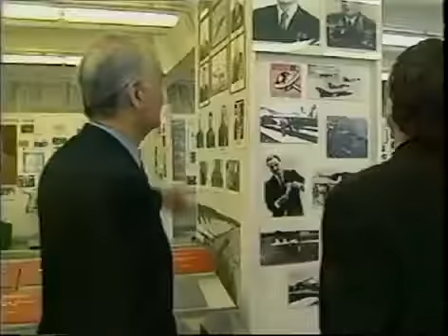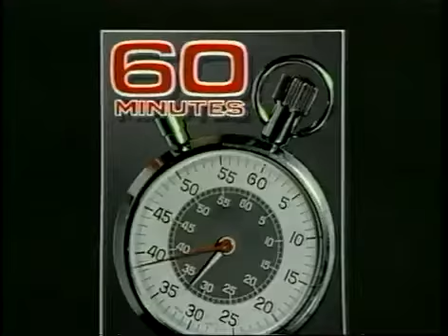Made in the USSR Full Version